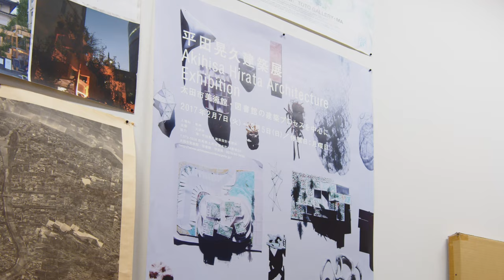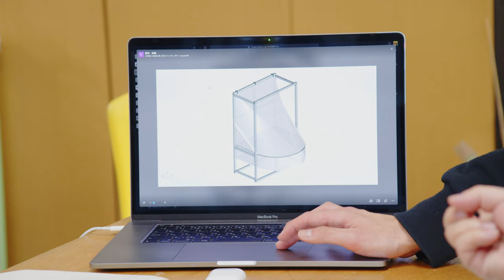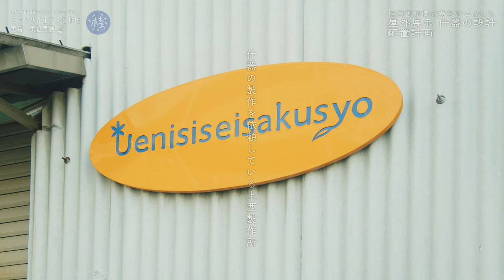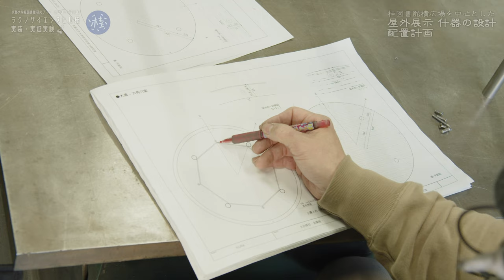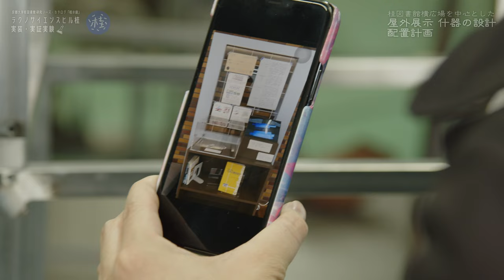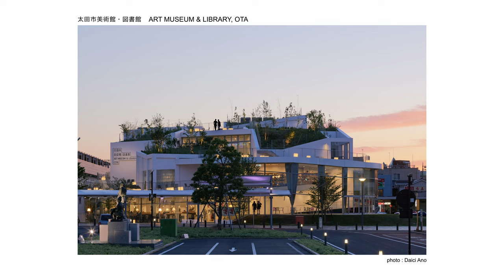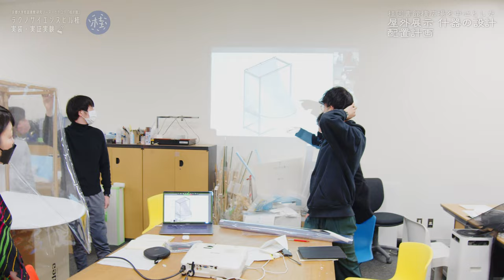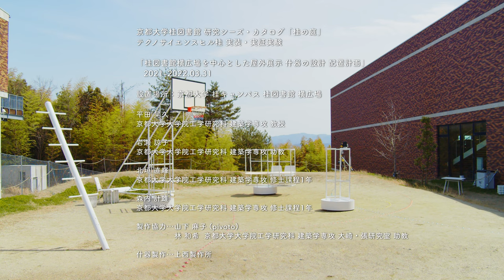「実装・実証実験」～vol.8【桂図書館横広場を中心とした屋外展示什器の設計・配置計画】平田 晃久（工学研究科 建築学専攻）～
桂図書館横広場を中心とした屋外展示什器の設計・配置計画
研究者：平田 晃久（工学研究科 建築学専攻）

京都大学工学研究科・工学部では、約600人の研究者が日々様々な研究に取り組んでいます。そこで生まれる知見は、いずれ社会へ浸透し、あなたの日常を形作ります。
動画シリーズ「実装・実証実験」では、社会の未来をつくる研究のタネを、実証実験を通して育てている様子を記録しています。桂キャンパスでは広大な敷地、設備を利用し、社会実装を想定した研究が日々行われています。京都大学桂キャンパスで行われる実装・実証実験の過程ぜひご覧ください。

※動画シリーズ「実装・実証実験」は、「桂の庭　～京都大学桂図書館　研究シーズ・カタログ」の一環です。本プロジェクトは、研究シーズを発信することで研究者と社会をつなぎ、研究の新たな展開をサポートする桂図書館の新しい試みです。展示、動画、イベントと各メディアを連携して展開していきます。